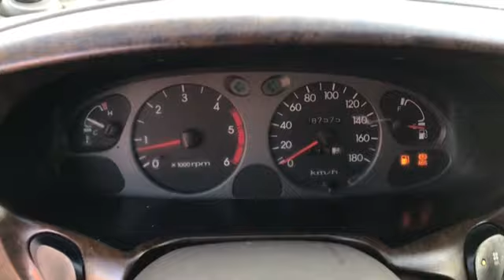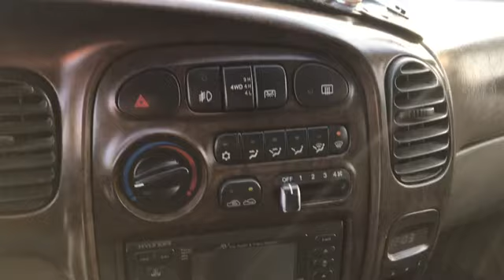1998 HYUNDAI STAREX WU108677-MT+DIESEL (SOLD OUT)